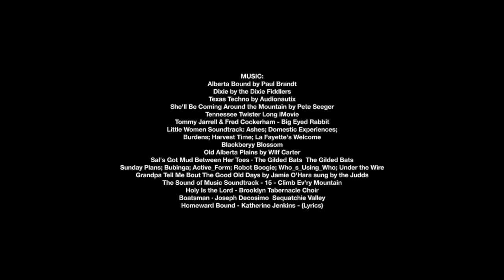Monumental & Heartwarming Hike in the Rocky Mountains // *CLASSIC* Favourite Family video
This is one of our very favourite family videos, hope you are blessed :) It was heartwarming in more ways than one!

★ FAMILY MUSIC ★

Biegel Family
Box 383
Grovedale Alberta
T0H 1X0
Canada